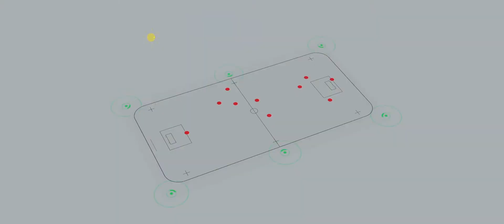EchoSports - Floorball player performance monitoring and analytics system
EchoSports is a real time player tracking and analysis platform that makes data accessible instantly anywhere in the world. It can be used both indoors and outdoors regardless of the season.